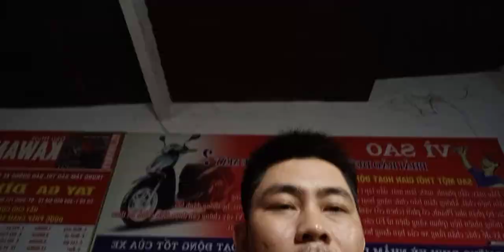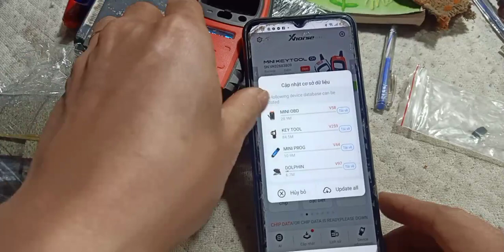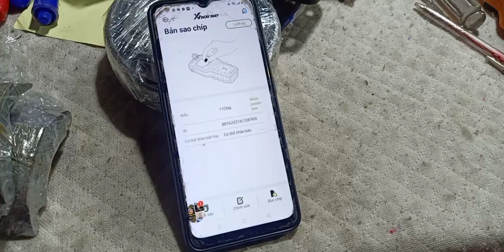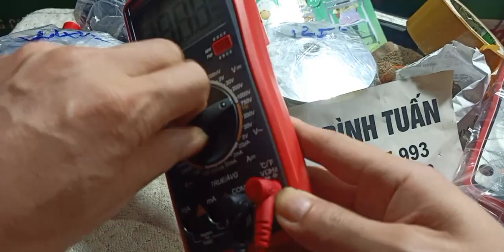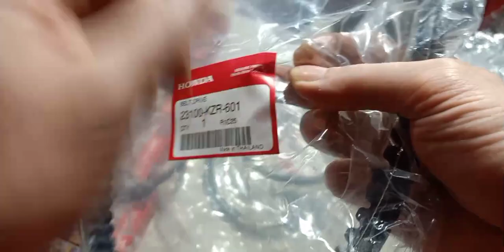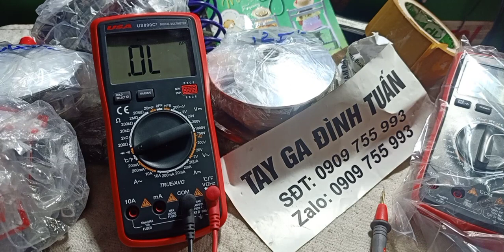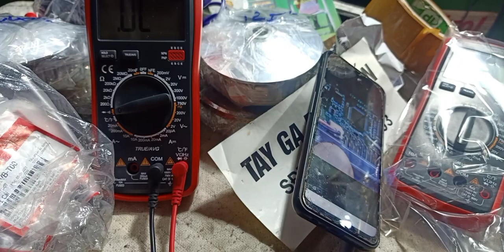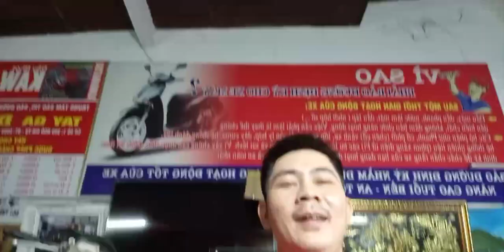Tay ga Đình Tuấn: Đồng hồ đo điện, nồi côn ae thao khảo